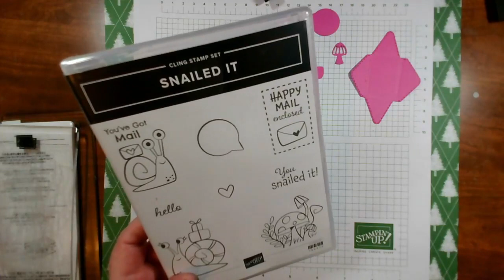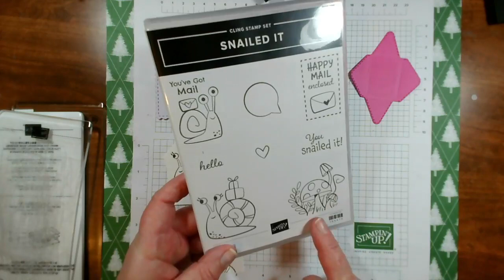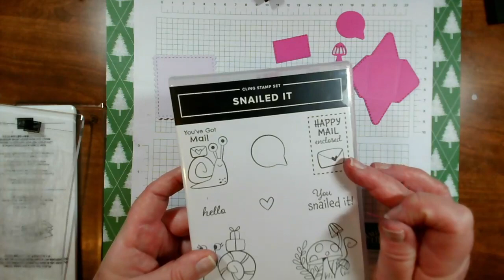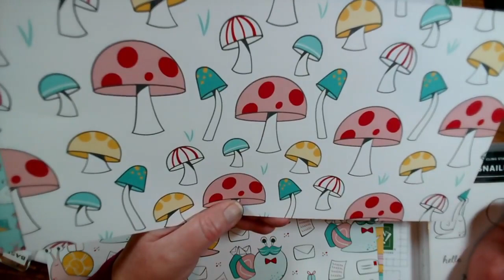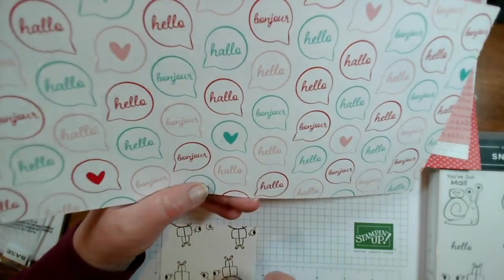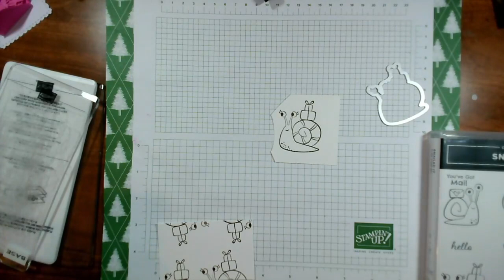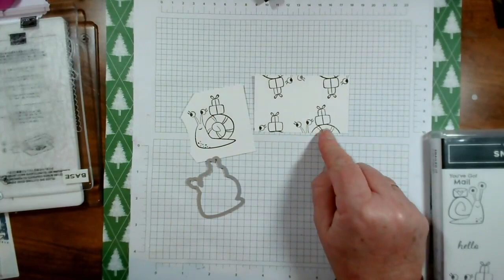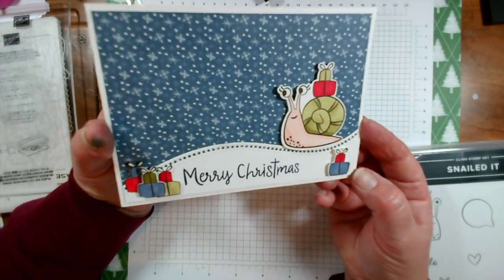A snail themed Christmas card! with Jenny from Jemini Crafts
With thanks to the inspiration from Jana Muller, join me as I create this fun Christmas card using the snail image from Snailed It.
I also run through the dies available and the matching Stampin' Up! designer papers.
All of these are available to customers from January 5th 2021, or Demonstrators from 1st December 2020